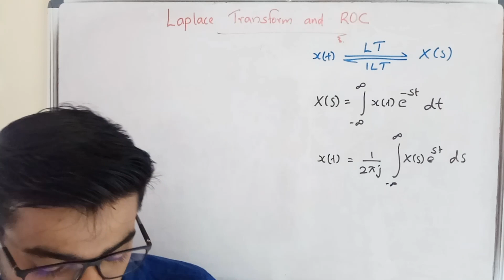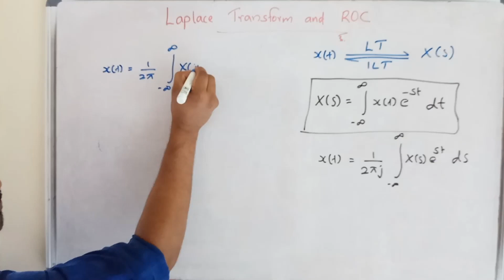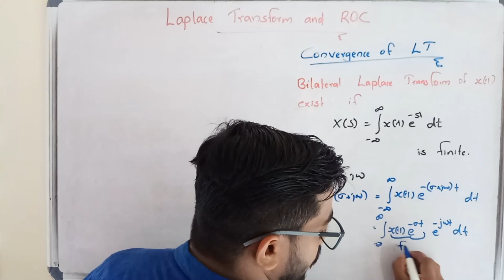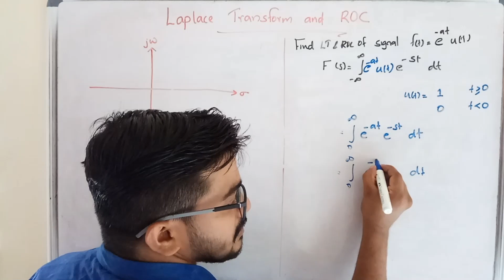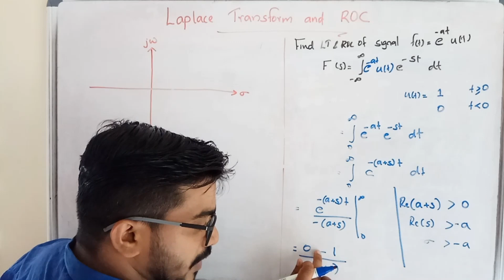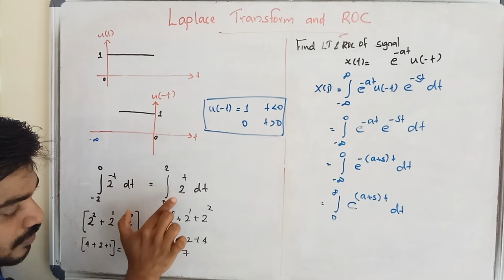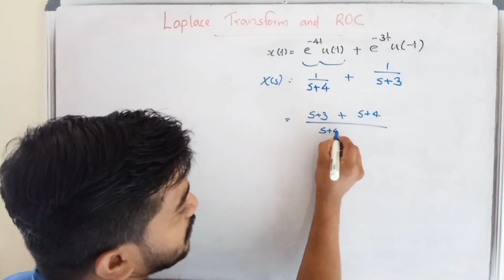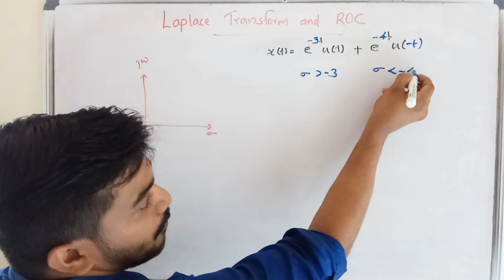LAPLACE TRANSFORM AND ROC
KTU EC202 ECT204 EE309 SIGNALS AND SYSTEMS